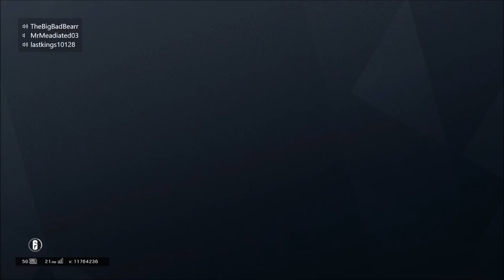How Can We Loose